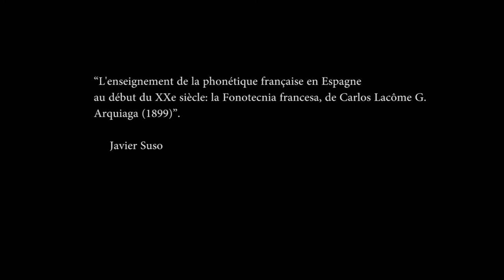L'enseignement de la phonétique française en Espagne au début du XXe siècle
Javier Suso: L'enseignement de la phonétique française en Espagne
au début du XXe siècle: la Fonotecnia francesa, de Carlos Lacôme G.
Arquiaga (1899)”.